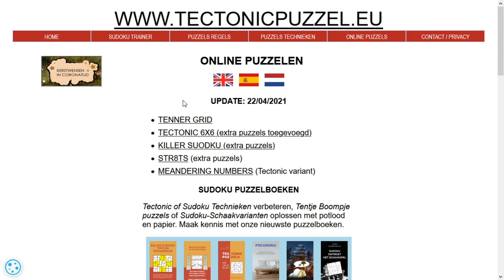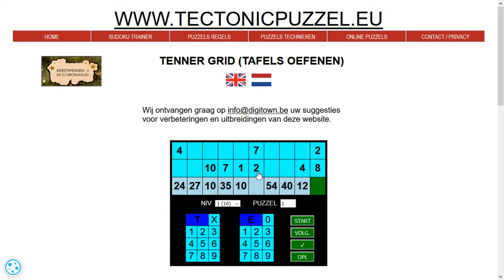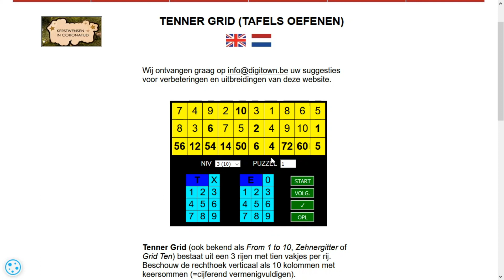Tafels oefenen online met Tenner Grid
- Logische puzzel om de tafels van vermenigvuldiging te oefenen.

Veel tafelplezier.
Reacties zijn welkom!